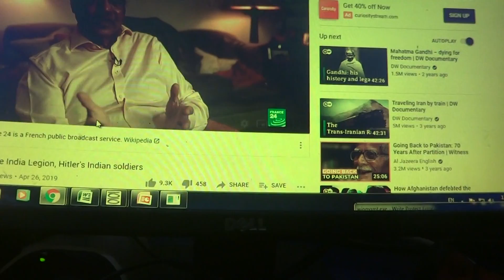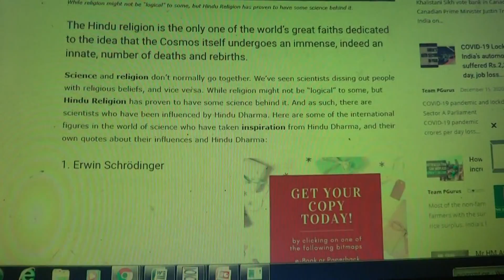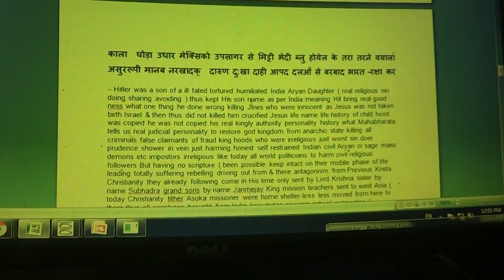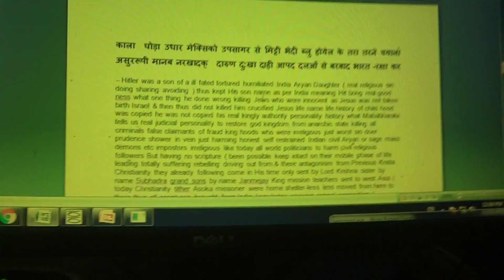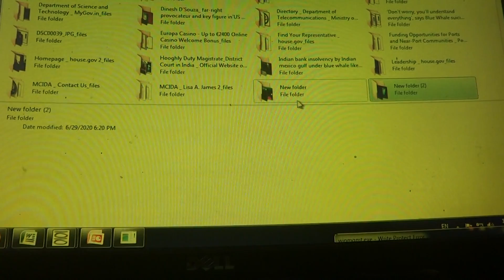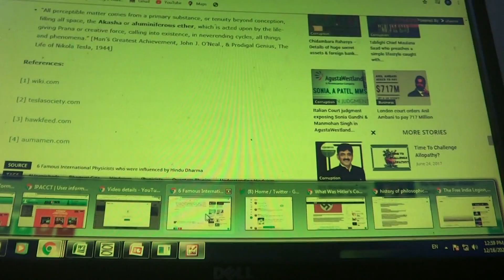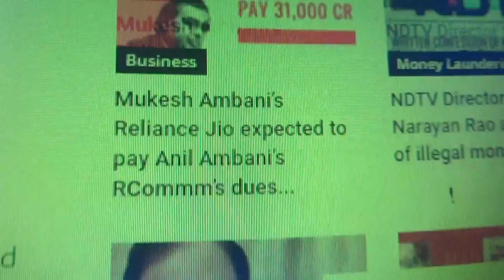Hitler was son of an ill-fated tortured humiliated slave-made(real India Aryan Daughter)stolen from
Hitler was a son of an ill fated tortured humiliated India Aryan Daughter ( real religious sin doing sharing avoiding ) thus kept His son name as per India meaning Hit bring real good ness what one thing he done wrong killing Jews who were innocent as Jesus was not taken birth Israel & then thus did not killed him crucified Jesus life name life history of child hood was copied he was not copied his real kingly authority personality history what Mahabharata tells us real judicial personality to restore god kingdom from anarchic state killing all criminals false claimants of fraud king hoods who were irreligious just worst sin doer prudence shower in vein just harming honest self restrained Indian civil Aryan or sage mass demons etc impostors irreligious like today all world politicians to harm civil religious followers But having no scripture ( been possible keep intact on their mobile phase of life leading totally suffering rebelling driving out from & there antagonism from Previous Krista Christianity they already following come in His time only sent by Lord Krishna sister by name Subhadra grand sons by name Janmejay King mission teachers sent to west Asia ( today Christianity tither Asoka missioner were home shelter-less less moved from here to there thus all scriptures brought from India knowledge reviving school connection ( forgetting routes also in distress economically nobody to support to make connection with Lahore India lost connection were lost in Indian incarnation religious personality life history ( but later quoted Jesus was mixed up life story of next time India shri Vishnu Incarnation renewed religious teacher as Sakya Muni prince Siddhartha Buddha Gautama of Kapilavastu early life leadign sermons giving to his five disciples etc to mention in proper manner as what happened to India they remain in so much communication forgotten Lord Ram Ram Krishna Buddha Mahabharaa Ramayana just accepting impostors Gandhi as supreme authority forgetting gift rescuer helping rains climate restoring from its man made abnormality disturbed state made by demons hands thus indian recent generation almost forgotten unable to believe past true memories greatness in negligence hatred ness created Bengali criminal leftist anarchist irreligious people Bidhan Chandra Krishi Vishwa vidya laya Bengal veterinary IIT like technology agricultural fake scientism having but strong holds worst rural politics connection to mislead capture political power ( borrowing all British half heart ed attempts of real sciences concept origin learning what even today Britishers ( fake to do ) learning negligence leaving soul mind as doers  today’s politicians   fake  Rajans scientist religious monks are unable thus to see all invisible players of mystical  activities remaining within  unconscious imperceptible invisible state remained covered with matter body inner from there science contents ( history of philosophical transactions journal of Britain and Indian ) thus i am to destroy all those who who impostors harmful claimant of kingly hood religious authorities demons actual who are modern time all world humanity enemies ( invisible power humanity make foolish harming their life snatching enjoying with digital witchcraft ism witches Indian vulgar demonic female  Knowledge maintenance
 सेना प्रधान युबा लोगोँ को हि लगा वेगा!